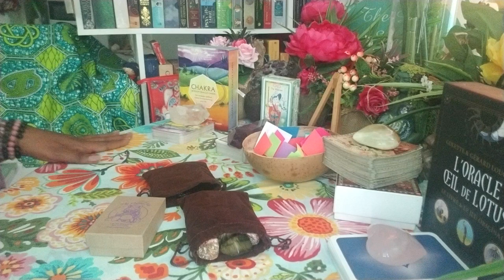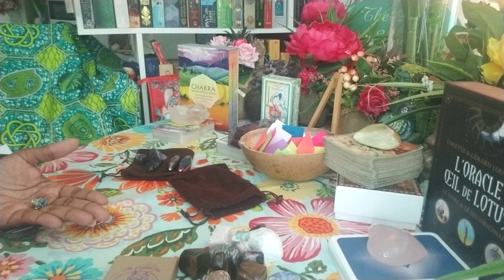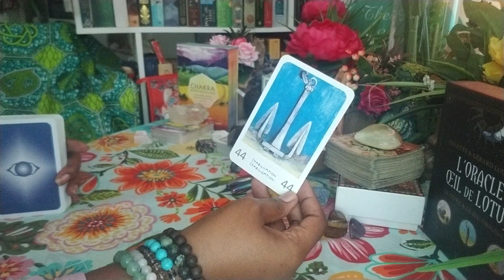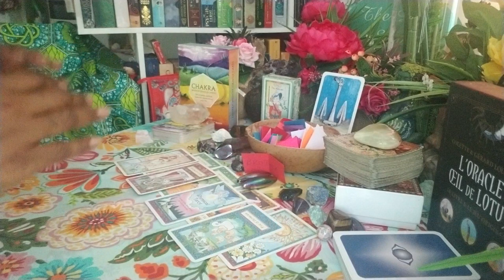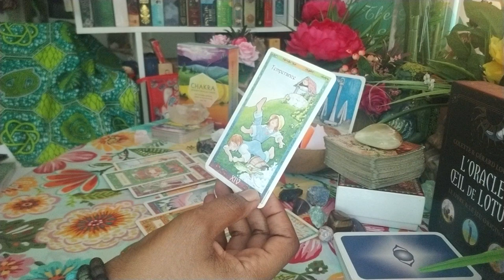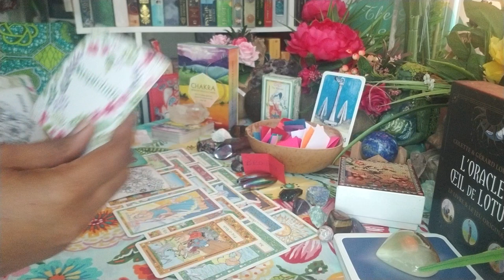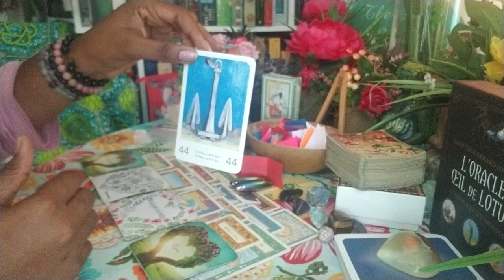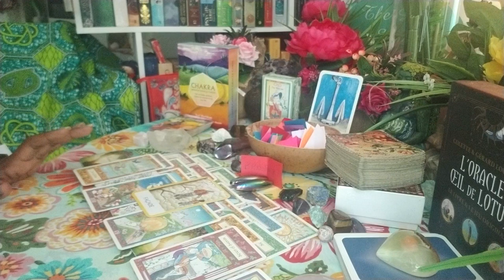Magic Calabash reading- Their "brother' has a message.They don't like you but they hate the Karmic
Magic Calabash reading- Their "brother' has q message. DM doing a complete 180 to become the Emperor

If you find value in my readings, feel free to buy me a cup of coffee or support The Coalition Against Domestic Violence

The next Cohort for the Certificate in Spirit Release Therapy starts on 25th May, 2023. To find out more information, click on this

To find out how many incarnations you've had, you can request this service

To access the Call Back Your Power Meditation (its number 11)

To find out more about the Sacred Heart of Twinflames Reiki Attunement, you can check this out

Passport size photo (optional)
Name and letters (Dr. Or Priestess etc)
Brief bio- less than 250 words
Designation or job title
Area of expertise
List of Qualifications and Certification
List of professional associations in which you are a member

If youre interested in a personal reading or any of my oracle decks, please check out my website for a complete listing and description of readings offered please check out my